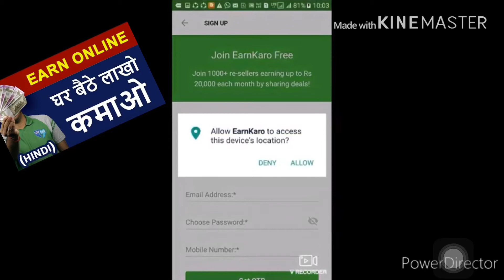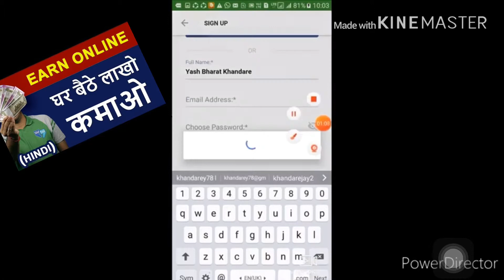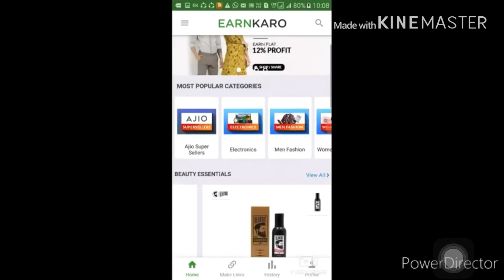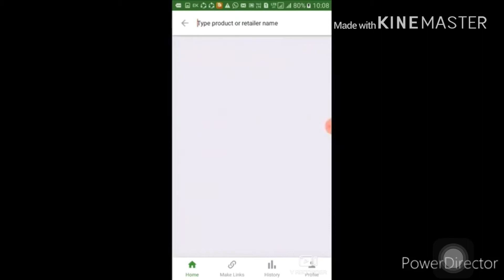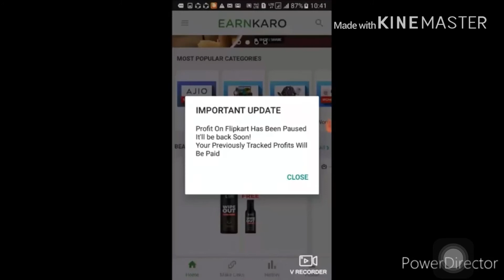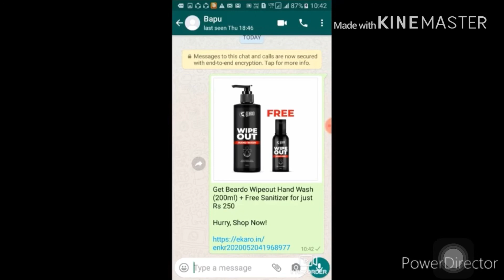How to earn money online without paying anything - Hindi ] Online Paise kaise kamaye Hindi me sikhe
Online Piase kaise kamaye
Ghar baiteh paise kaise kamaye